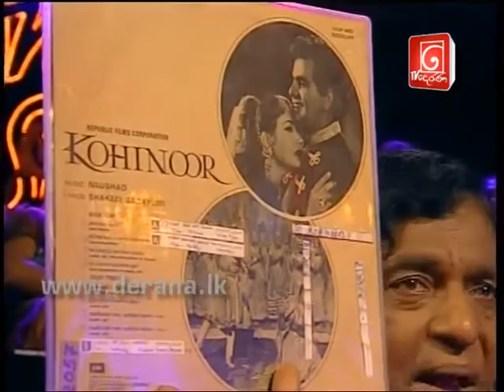DDS4 Final 7 Shamila 04